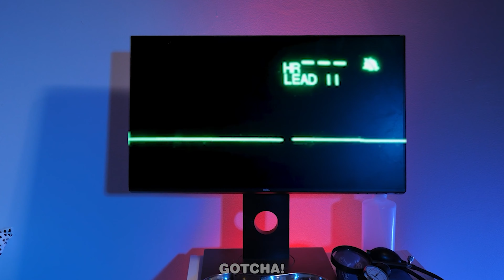Gdyby Barbie była człowiekiem *Przemiana lalki Barbie* | Fajne Hacki i Gadżety wg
Hej Gotcheri! Nawet Barbie potrzebuje zmiany. Ale czy kiedykolwiek zastanawialiście się, jak by to było, gdyby lalka była żywa? Jeśli chcecie poznać rezultat, to nie przegapcie naszego nowego filmu. I bądźcie na bieżąco z kolejnymi ekstremalnymi metamorfozami i niesamowitymi hackami autorstwa Gotcha!

Jeśli podobało ci się nasze video, zerknij również na [Ciężarna Barbie VS Lalka z gry Squid Game | Bogata vs Spłukana Hacki ciążowe autorstwa Gotcha!]